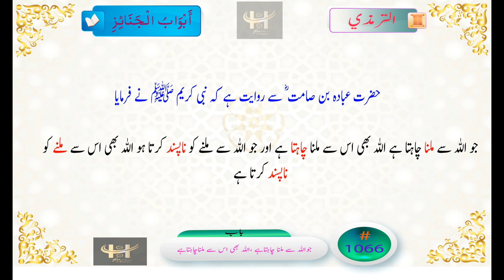Tirmadhi 1066 Hadith in Urdu اللہ تعالیٰ کس سے ملنا پسند کرتا ہے؟ Allah kiss se milna Pasand krta he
حضرت عبادہ بن صامت ؓ سے روایت ہے کہ نبی کریم ﷺ نے فرمایا: جو اللہ سے ملنا چاہتا ہے اللہ بھی اس سے ملنا چاہتا ہے اور جو اللہ سے ملنے کو ناپسند کرتا ہو اللہ بھی اس سے ملنے کو ناپسند کرتاہے۔
islamic hadees
hadees with urdu translation
islamic dua
urdu channel
best hadees of prophet muhammad in urdu
40 hadees in urdu
Quran recitation